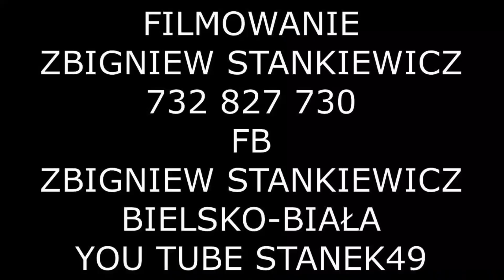STANEK49 #10# SARNA- DZIECIĘCY ZESPÓŁ "GÓRECKA"WĘGIERSKA GÓRKA 24.07.2022